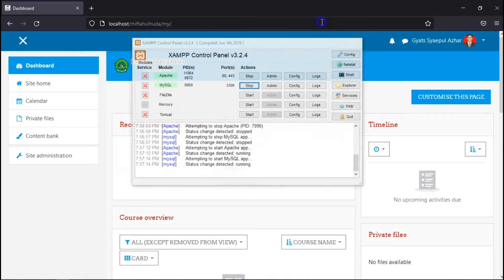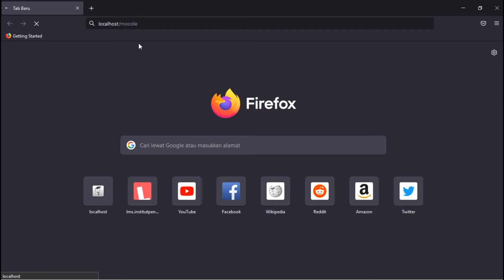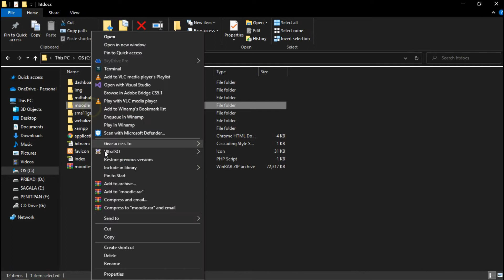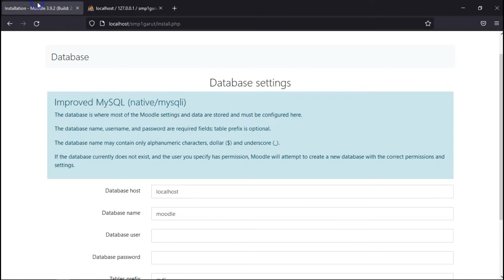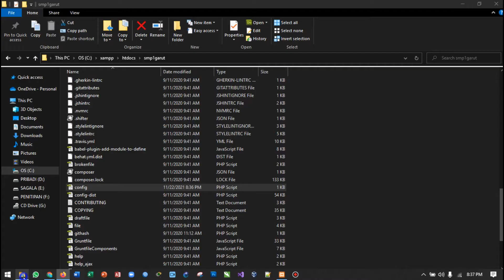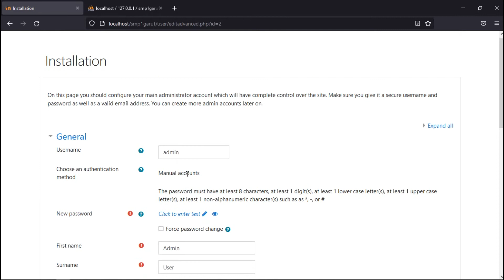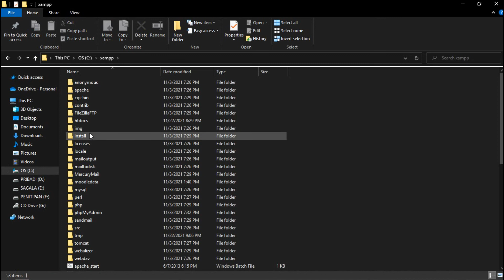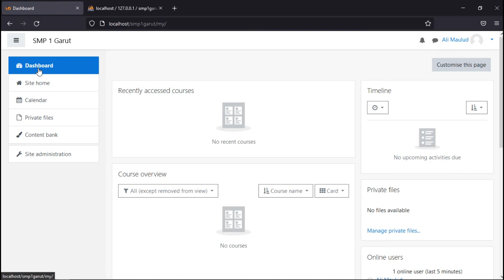Install Web Server Untuk LMS Menggunakan Moodle 3.9.2 - E Learning